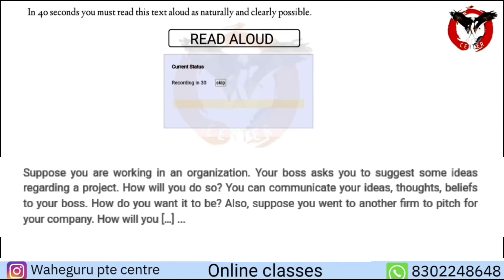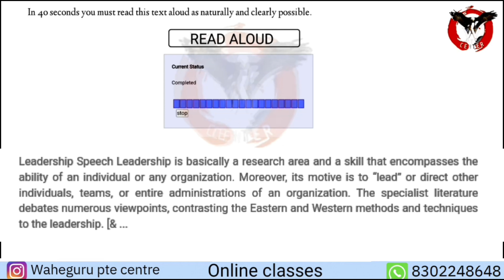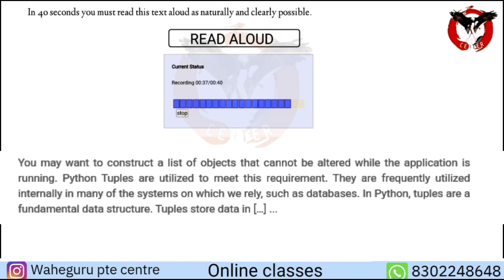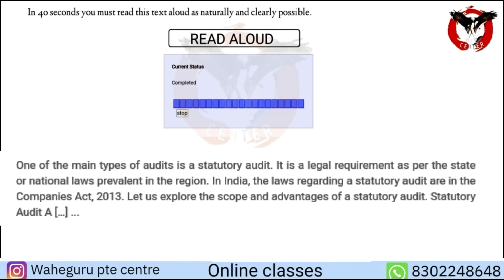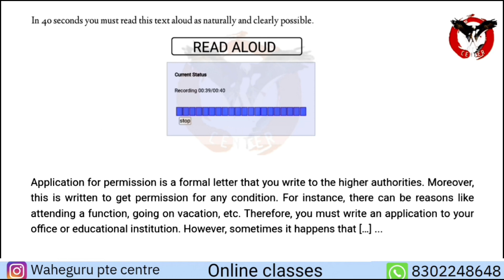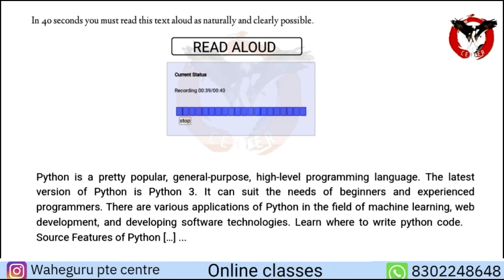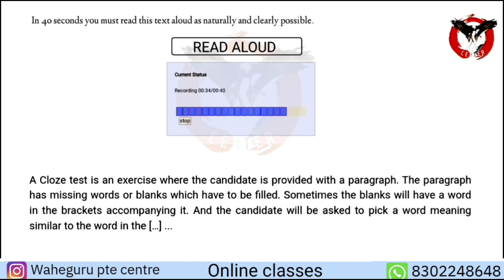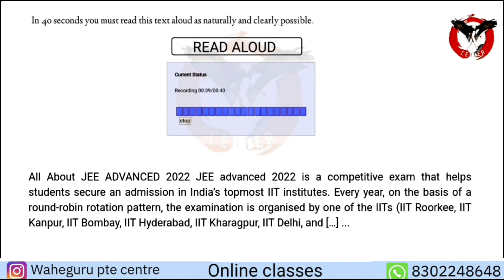read aloud 2024 | read aloud practice February 2024